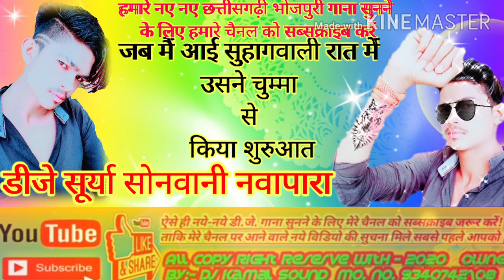Nsr music nawapara c g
Sureya